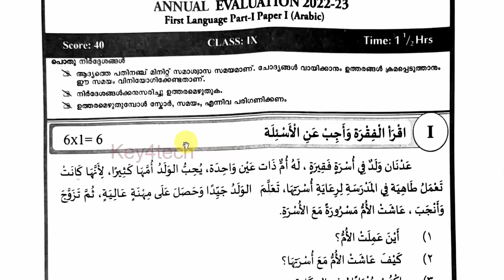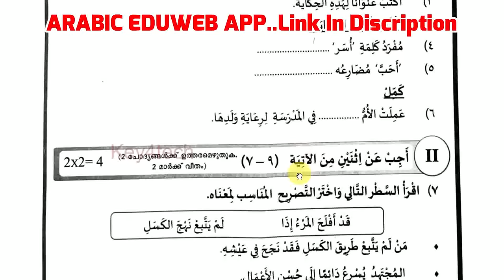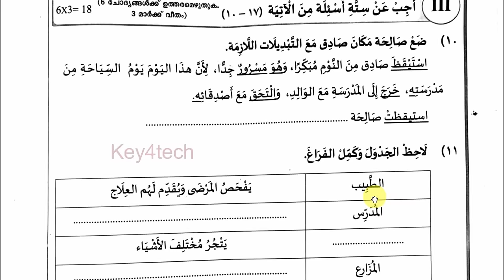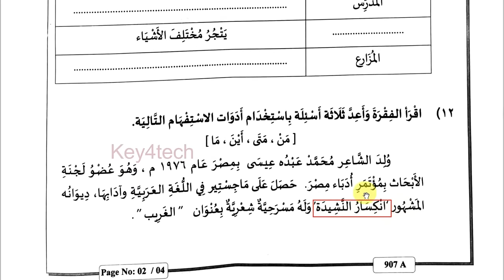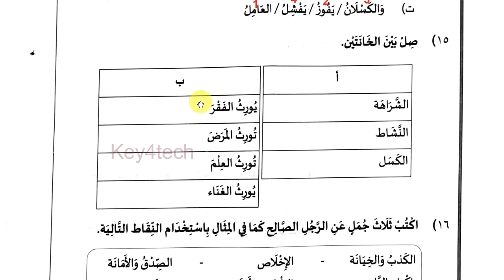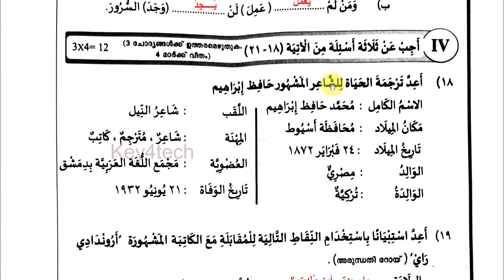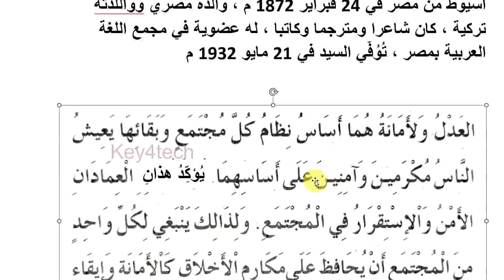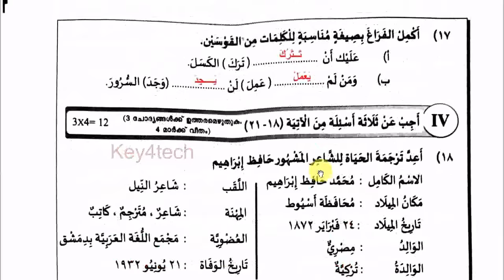Class 9 Arabic Annual Exam - 2023 | Question Paper with Detailed Answer Key & Explanation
9th class arabic important questions
9th class arabic notes